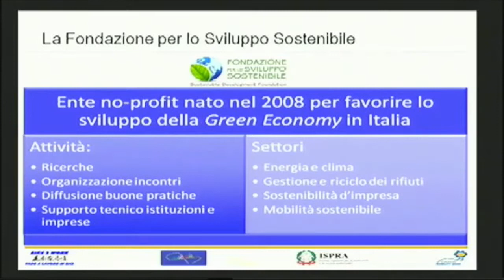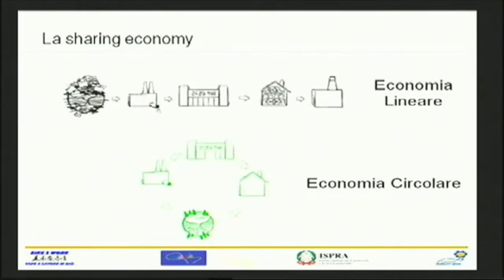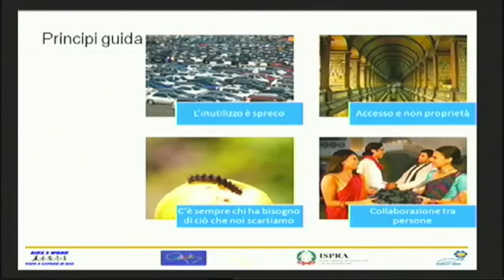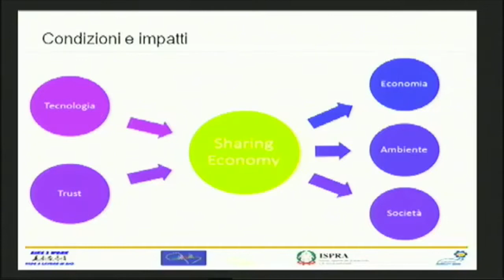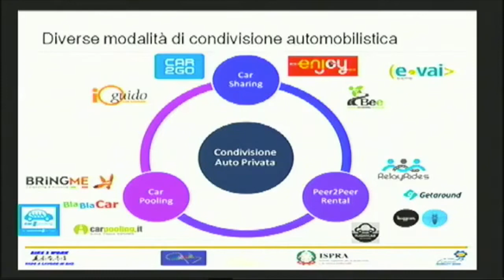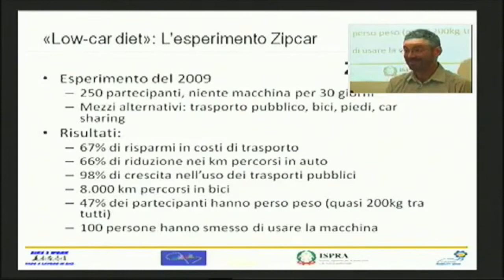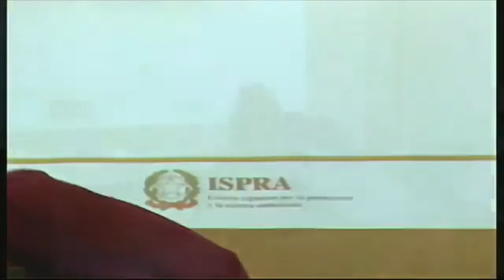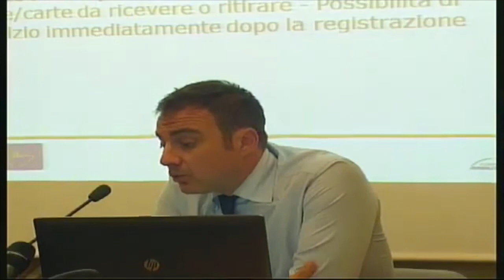Daniele Arena (Fondazione per lo Sviluppo Sostenibile): La sharing-economy e la mobilità sostenibile